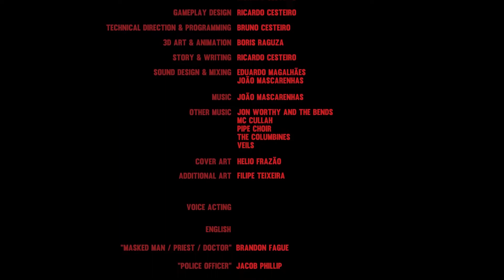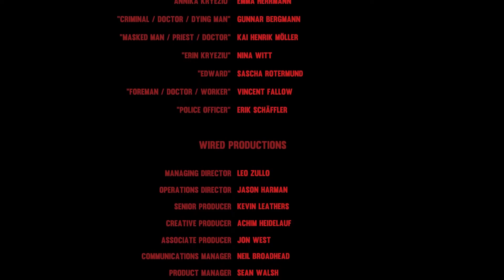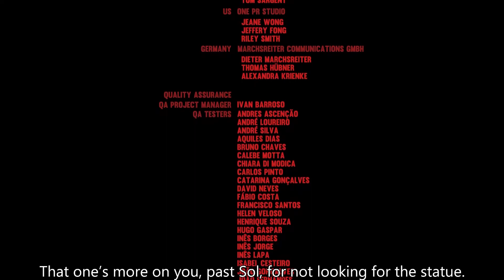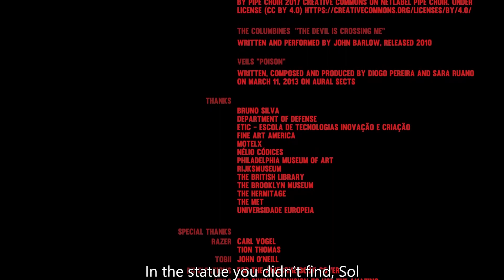Putting an End to This (Those Who Remain, Final)